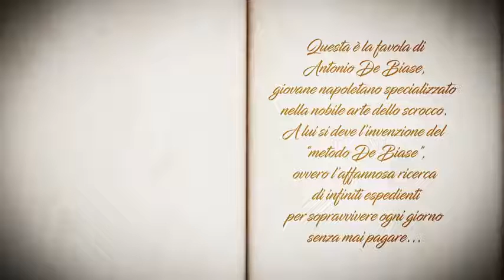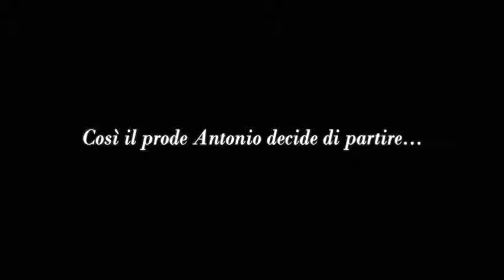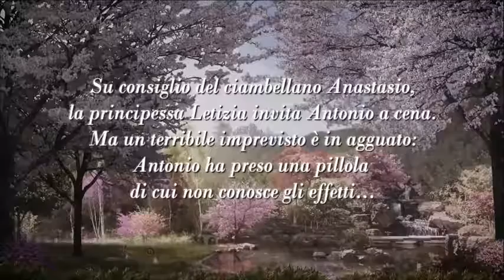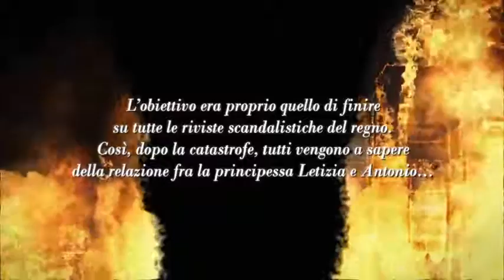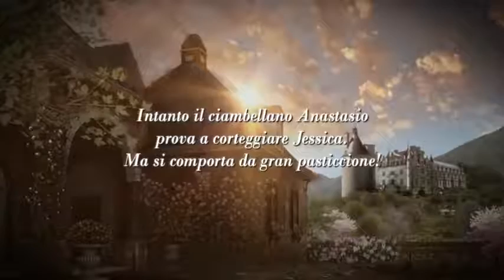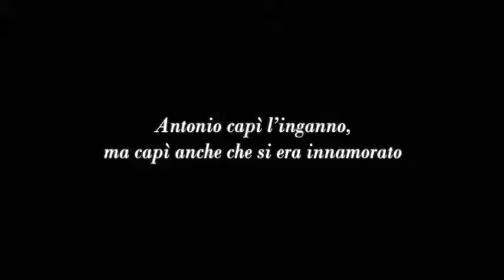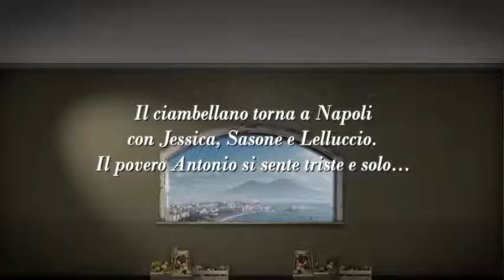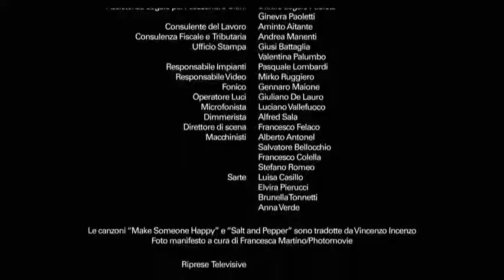Il Principe abusivo a teatro